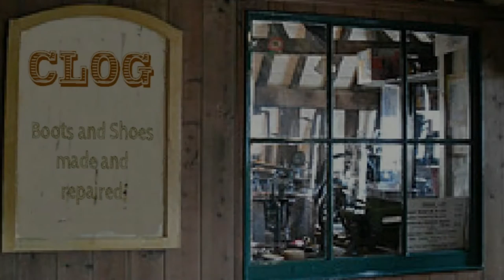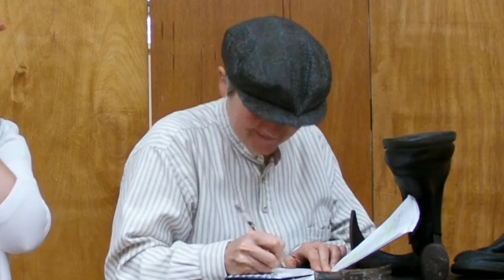Oh Poor Melissa and the Man on Wheels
A Spoof Victorian Melodrama - sequel to Oh Poor Melissa as performed in rehearsal by Cleveleys Park Players